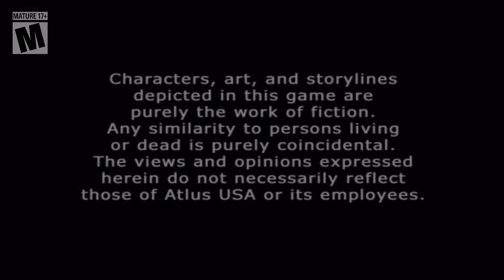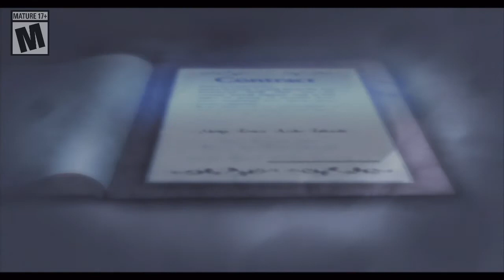Let's Replay Persona 3 FES S1P1: April 7th April 8th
This is part 1, of set 1, for my Max Social Link replay of Persona 3 FES. This set covers April 7th to April 8th

- Mon: Karaoke + Study
 - Tue: Virtual Horror + Study
 - Wed: Karaoke + Study
 - Thr: Karaoke + Study
 - Fri: Virtual Horror + Study
 - Sat: Coffee + Study
 - Sun: Karaoke + Study
 - If need to visit Tartarus, do so on Sat